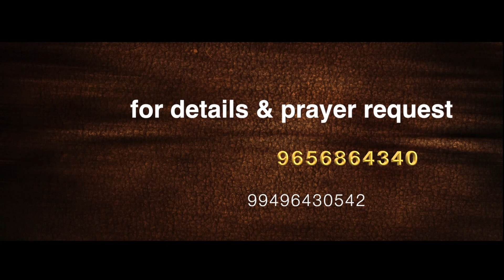JESUS THE DIVINE HEALER - episode - 1235